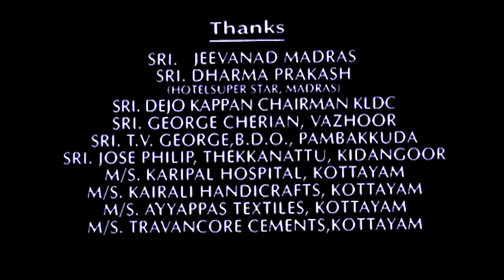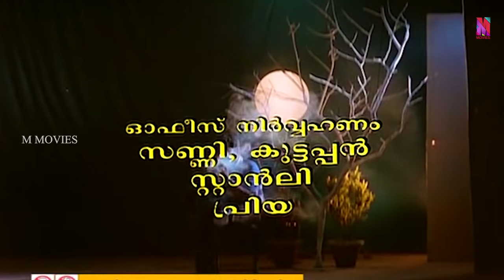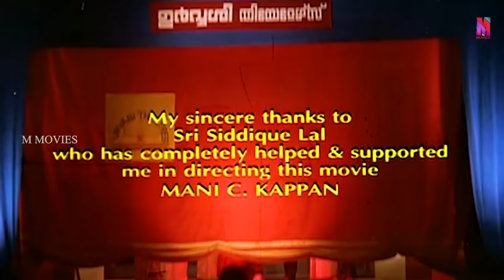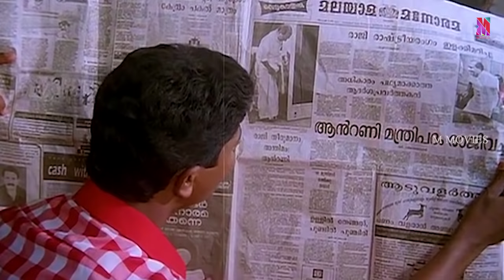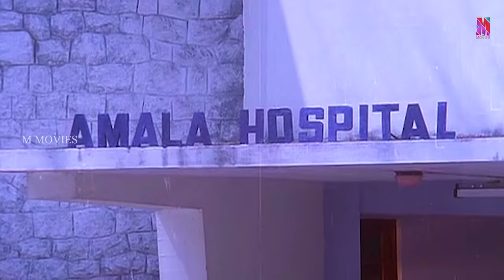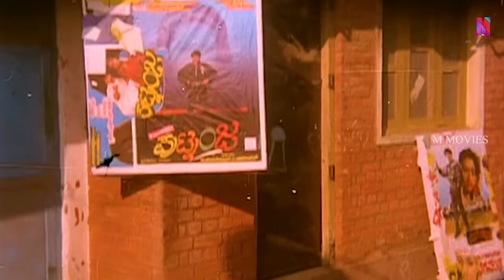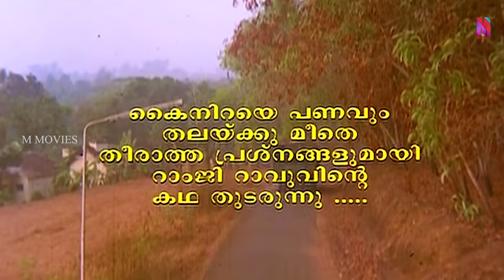Super Hit Comedy Thriller Malayalam Movie | Mannar Mathai Speaking |1080p |Ft.Mukesh, Innocent, Vani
Mannar Mathai Speaking  is a  Malayalam comedy-drama film produced and directed by Mani C. Kappan and written by Siddique-Lal. The stars Mukesh, Sai Kumar, Innocent, Vani Viswanath, Biju Menon, Geetha Vijayan, K. P. Ummer, Kaviyoor Ponnamma, Janardhanan, Indrans, Vijayaraghavan, Sukumari, Harisree Ashokan and Cochin Haneefa.It is a sequel to the 1989 film Ramji Rao Speaking, and is followed by Mannar Mathai Speaking 2 (2014). Vani Viswanath made her debut in this film as a leading actress.The film's soundtrack contains 8 songs, all composed by S. P. Venkatesh, with lyrics by Bichu Thirumala.The film became commercial success